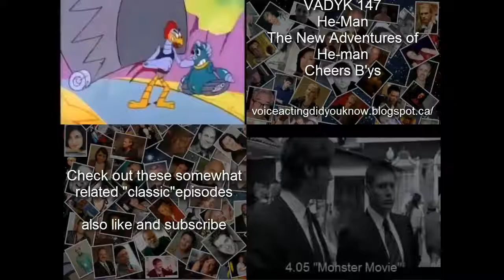Voice Acting Did You Know 147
Garry Chalk
http:--voiceactingdidyouknow.blogspot.ca-